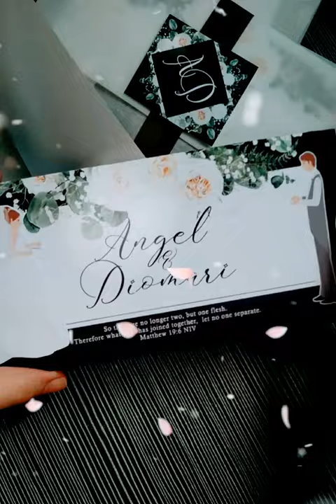Sliding Invitation in Black and White Floral Theme by Little Gift Haven PH